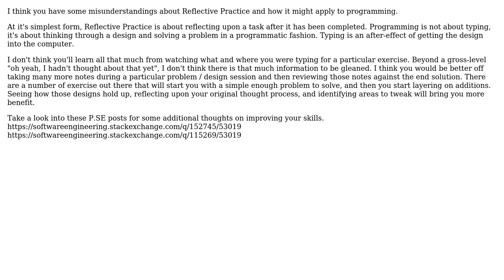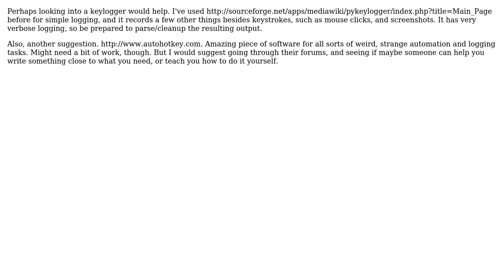Software Engineering: Reflective practice in programming using keystroke playback (2 Solutions!!)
Software Engineering: Reflective practice in programming using keystroke playback

With thanks & praise to God, and with thanks to the many people who have made this project possible! | Content (except music & images) licensed under CC BY-SA | Music | Images & others | With thanks to user Zoran Pavlovic user Graham and the Stack Exchange Network Trademarks are property of their respective owners. You are responsible for your own actions.